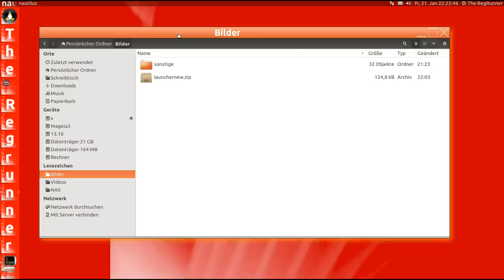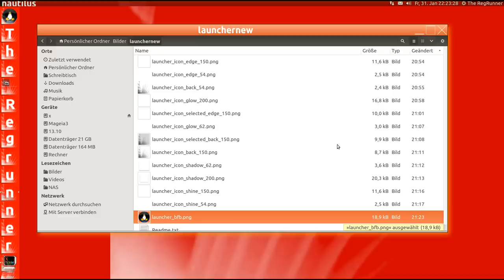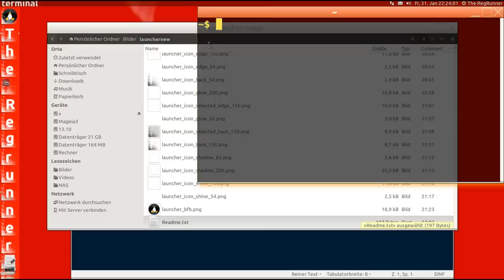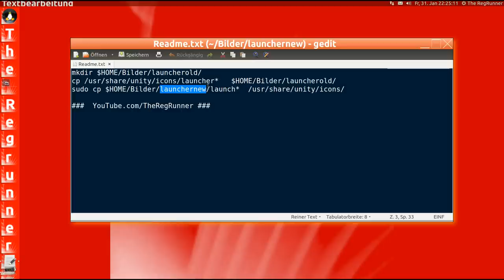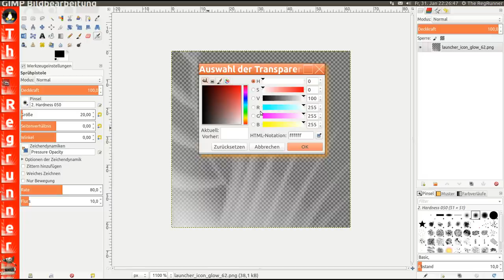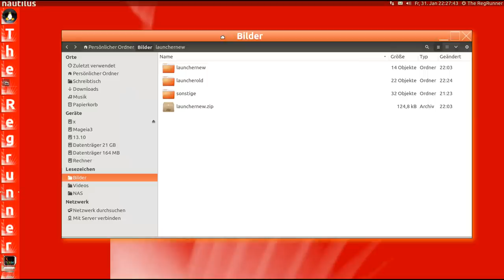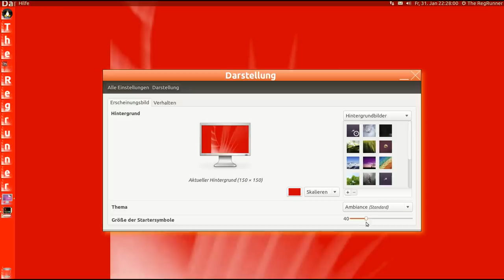Ubuntu Starter ändern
OS im Video :
Ubuntu 14.04 Alpha2 (modifiziert)